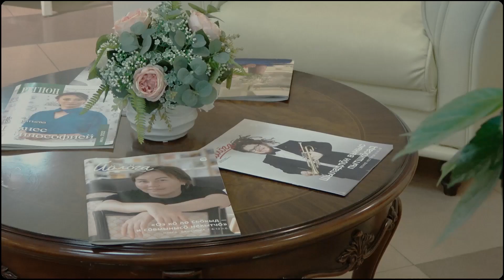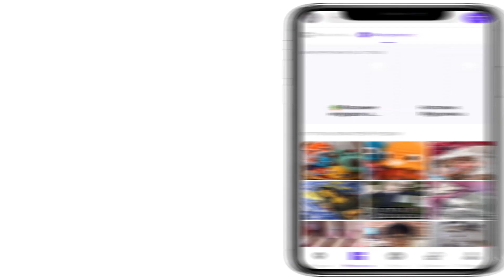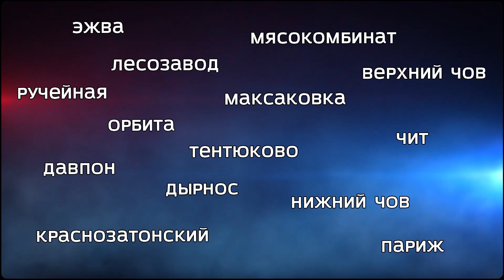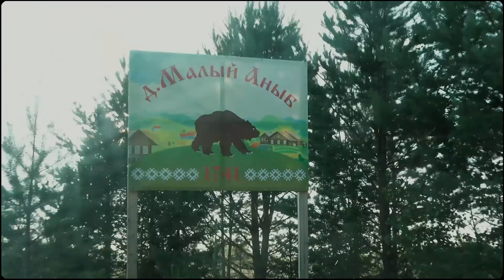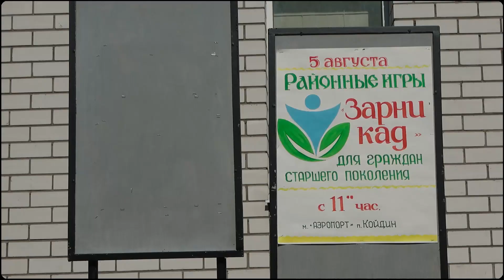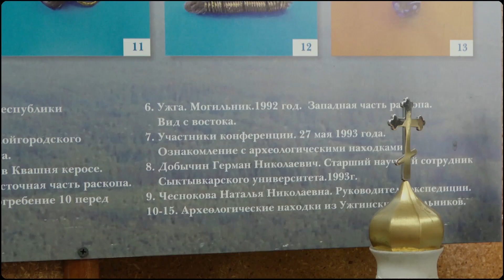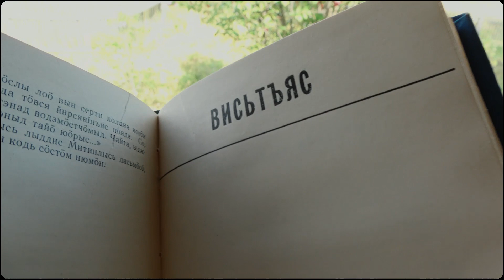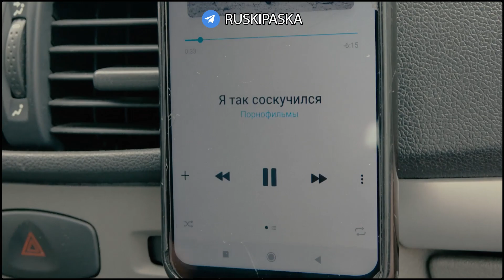Каникулы в КОМИ (Сыктывкар - Париж - Ужга)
Видеоотчет по следам нашего летнего отпуска в границах моей малой родины - Республики Коми. Прогулка по столице края - Сыктывкару, выезд в Усть-Куломский район (деревню Малый Аныб) на фестиваль зырянского рока "Биа Ур", а также беззаботный отдых в Ужге (средь деревенских пейзажей на берегах Сысолы).

Кое что внутри:
00:00 - Снова в Коми...
01:10 - Сыктывкар
02:48 - Реклама
04:37 - Кто такие коми?
06:30 - Районы Сыктывкара
08:26 - Выставка в Югоре
08:59 - Рок-фестиваль "Биа Ур"
12:15 - Староверы республики
13:48 - Ужга
18:19 - Мифология коми
20:41 - Прощание

OST: outro - "Черная речка - Друг"

От души благодарим за финансовую помощь, которая будет направлена на развитие канала:

СЁМА ШЫРОПС
ДАРЬЯ ШИПУЛИНА (САМОЙЛОВА)
ANTON SHIFMAN
DIMITRY POLIVAEV
SERGEI PROKHOROV
СЕРГЕЙ "VALOSKA" ПРОКОФЬЕВ
MIKHAIL FALOMEEV
TOLISSIMUS
ARTYOM SOKOLOV
ДИМНО СИЖО
ЕКАТЕРИНА ХАРЬКОВА
РОМАН ДЕРЛЮК
VLADIMIR MAKAROV
ВАЛЕРИЙ ВАЛЕРЬЕВИЧ
КСЕНИЯ ВАСИЛЬЕВА
GLEB CHE
ПАВЕЛ ФОМИНОВ
АЛЕКСАНДР ТЕЛЕПНЕВ
TOSHIKFERSSON
ANDREY MARDUK
ТАТЬЯНА СКОВОРОДНИКОВА
СТАНИСЛАВА СОРОКИНА
АЛЕКСЕЙ КУРАМШИН
SERGEI BELANOV
БУЗУЛУК666
ЯН ОЛЕГ
РОМА КОРОБЧИНСКИЙ
ESTHAR
IVAN ROUTARD
UNUKALHAI
МАКС БРАНДТ
ИВАН ЗАГАЙНОВ
ILYA SUNGUROV
LONGIN
ЮРИЙ ИЛЬИН
IVAN DVINYATIN
КОТ ВАТСОН
INNA FRIDMAN
АНАСТАСИЯ КОРОЛЁВА
АННА СЕРГЕЕВНА Ч.
IGOR MOON
PERSHIRONDMITRY
ДМИТРИЙ АЛЕКСАНДРОВИЧ М.
ОЛЕГ АНАТОЛЬЕВИЧ К.
ИВАН К.
СВЕТЛАНА ВЛАДИМИРОВНА Н.
NOVALIS7
НИКИТА Е.

Задонатить авторам на билеты для поездок в следующих видео можно:
3) на карту СБ: 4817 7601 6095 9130
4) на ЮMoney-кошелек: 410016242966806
(Если есть возможность - указывайте в комментарии к переводу свое имя или никнейм, чтобы мы могли персонализировано вас поблагодарить)